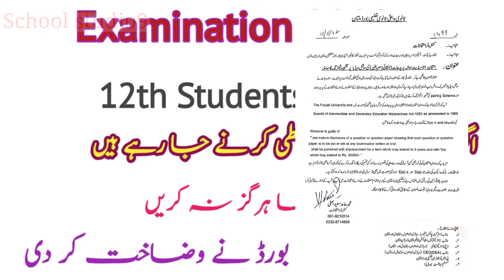Intermediate Students Do not Take this big Mistake In Examination 2022